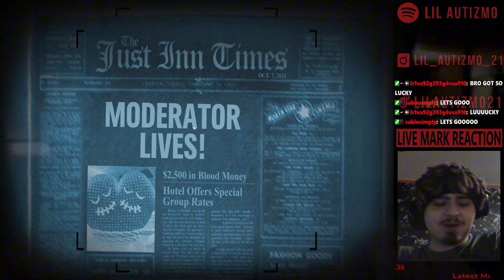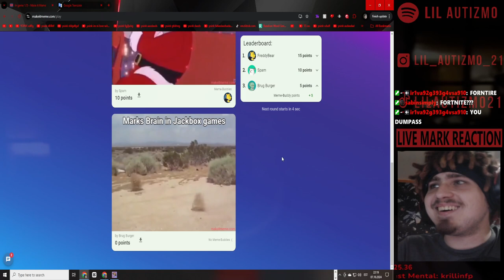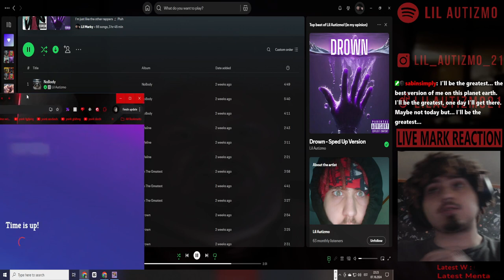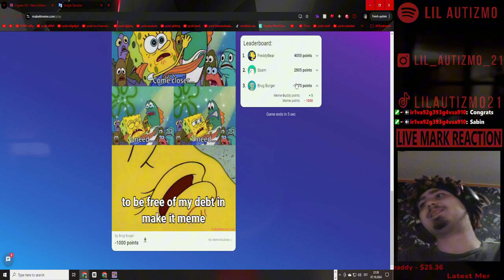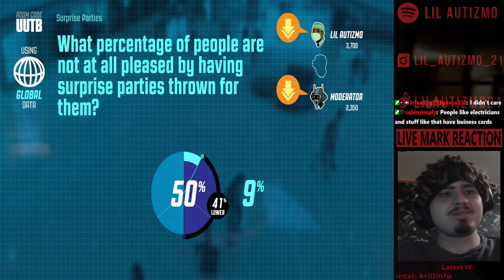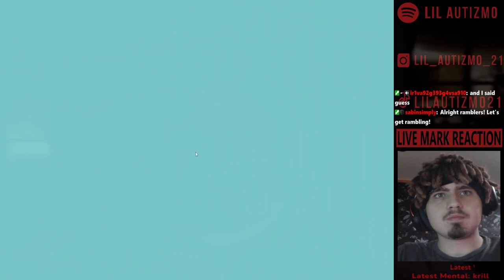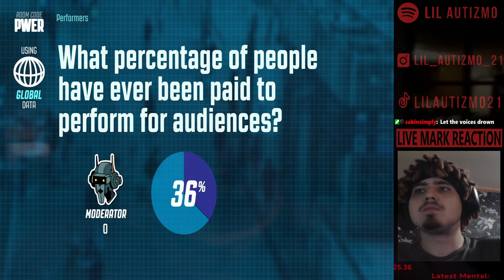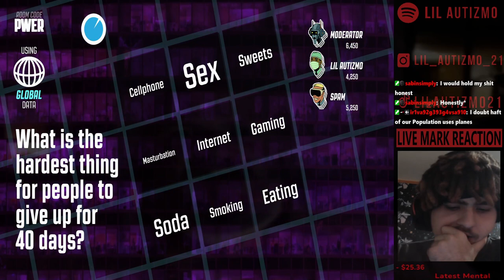🟥Idiota gameplay🟥Jackbox + lil bit Meme It 🟥 AHHHHHH MY DEPT!!!!! 🟥Ep 8🟥